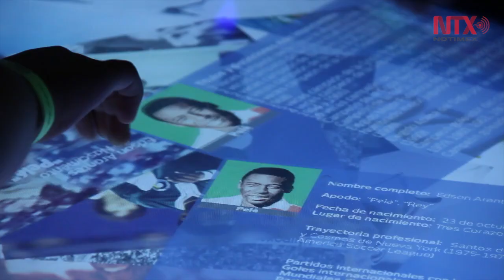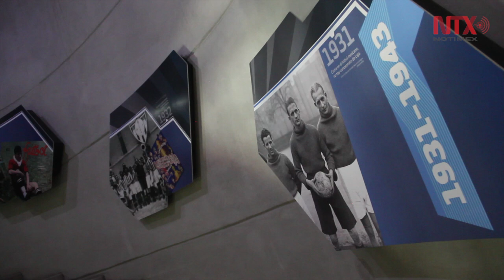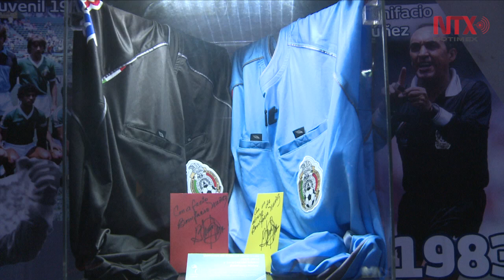Salón de la Fama, un lugar que eterniza la trayectoria de futbolistas nacionales e internacionales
Un espacio exclusivo en el mundo que reconoce a quienes dejan huella en el futbol, por ello se les permite ingresar al “recinto de los inmortales”